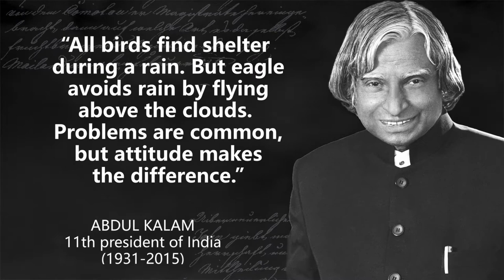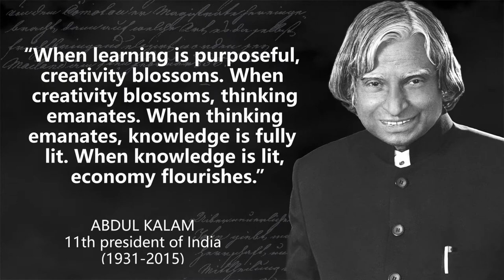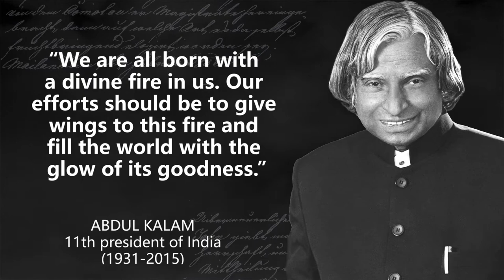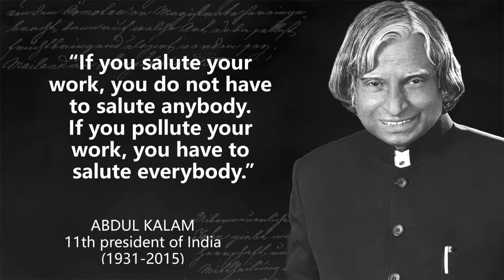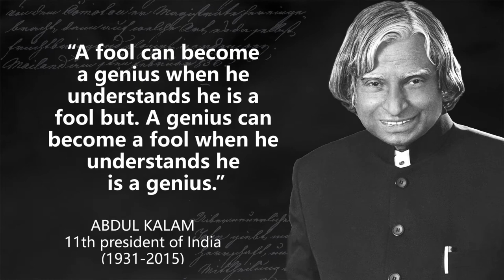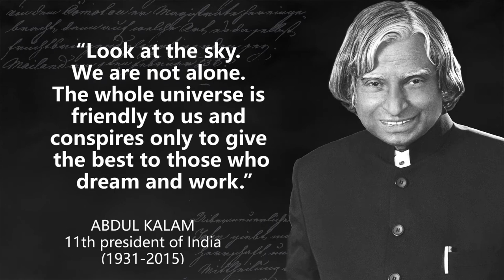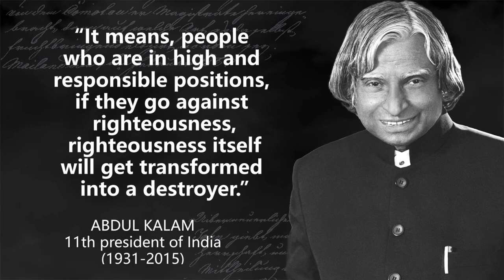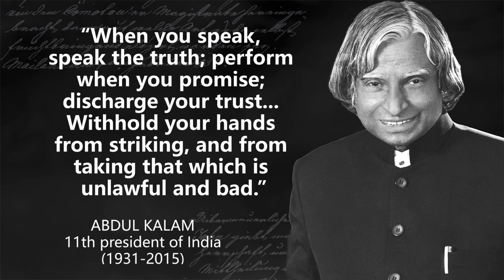Abdul Kalam - Motivational And Inspirational Quotes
Avul Pakir Jainulabdeen Abdul Kalam was an Indian aerospace scientist who served as the 11th president of India from 2002 to 2007. He was born and raised in Rameswaram, Tamil Nadu and studied physics and aerospace engineering.

These are thoughts and quotes from Abdul Kalam. The best quotes and aphorisms of Abdul Kalam will make you think about many things in life. Best quotes from Abdul Kalam are definitely worth your time.